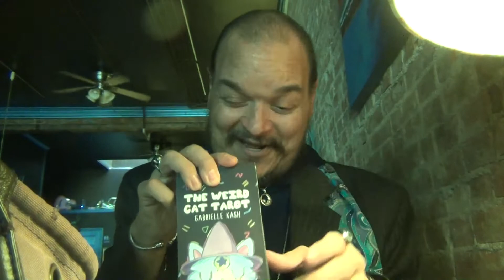Checking in at the Notions-N-Potions Psychic Fair: October, 2019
A QUICK UPDATE: This video was recorded while the Moon was Waning in Scorpio.  It was, after all the Night of the DarkMoon, as in the Night before the New Moon, so I was incorrect about the Waning Moon in Taurus part.

This video was recorded on Saturday, October 26, 2019, while the Sun was transiting in Scorpio, and the Moon was Waning in Scorpio, too.  As in, the DarkMoon, or the Night before the New Moon in Scorpio.

Also, this video was recorded not too long before the start of the Notions-N-Potions Psychic Fair for October, 2019, at Chill Wine Bar, both on Main Street in Beacon (as in "Freakin' Beacon, baby!!"), New York.

All in all, this Psychic Fair was Abundantly Full with both Blessings and lessons.  And it was an opportunity for all of us to experience more soul growth and re-minders of who we are and what we are all about.

Alas, I was unable to record a second video, but at The Pandorica Restaurant, but certainly next time.

I give great Gratitude and profound Praise to Sheryl, the Living Goddess who owns Notions-N-Potions, her right-hand Goddess, Annmarie, Jim and Patrick, the owners of Chill Wine Bar, for taking great care of all of us, as well as all of you who spread the word, online and off.

May the Great Goddess Bless all of us with Love, Light, Prosperity, Peace, Clarity, Illumination, Money, and Magick!!